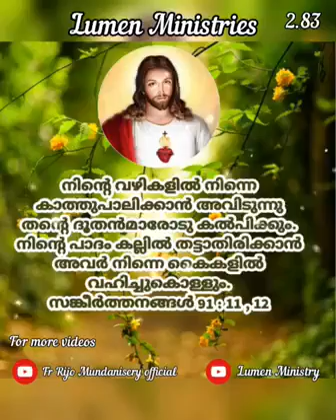✝️ Psalms.91:11,12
Today's Blessing.